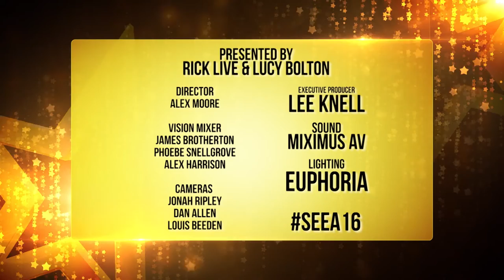Funky Voices - SEEA 16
Funky Voices Choir performing live at the South East Entertainment Awards 2016.